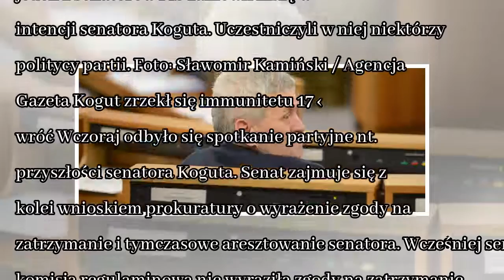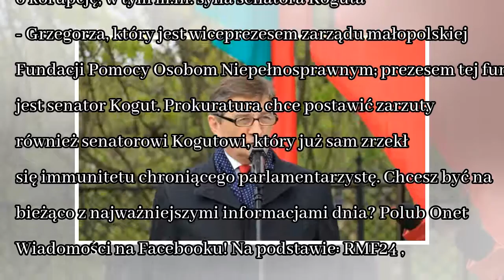News Polityk PiS zamówił mszę w intencji Stanisława Koguta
Z informacji, które podają media wynika, że jeden z senatorów PiS zamówił mszę w intencji senatora Koguta. Uczestniczyli w niej niektórzy politycy partii. Foto: Sławomir Kamiński / Agencja Gazeta Kogu...